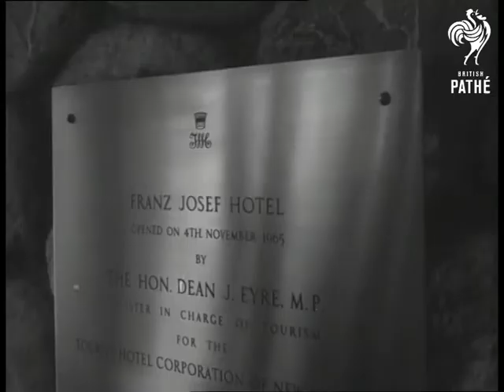Franz Josef Glacier. New Zealand (1967)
New Zealand.

Australian commentary, transcript on file.

V.S. Of the modern Franz Josef Hotel, set in the snow-capped mountains in New Zealand. Coach arrives bringing tourists. M.S. Interior of modern reception room. L.S. Of the Franz Josef Glacier with hotel in f.g. V.S. Of the glacier with strange shaped ice formations and tourists being shown around by guides who cut little footsteps in the ice as they climb up.

(Comb. F.G.)
 FILM ID:3188.09